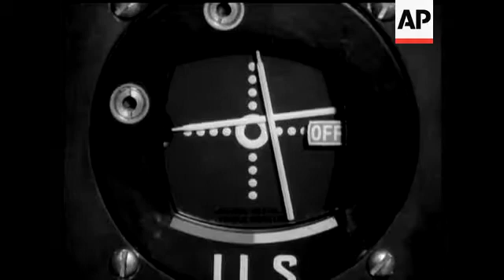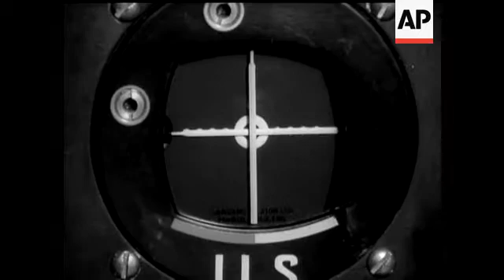LANDING "ON THE BEAM"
(6 Dec 1962) This giant aerial is part of the latest blind landing system to be devised. It guides a plane from approach to actual touch-down, and all along the runway. The aerial sends out a powerful radio beam and as the aircraft approaches the beam is picked up by the automatic pilot. A dial indicates the angle of approach and brings the plane down along the centre of the runway. It's all completely automatic.